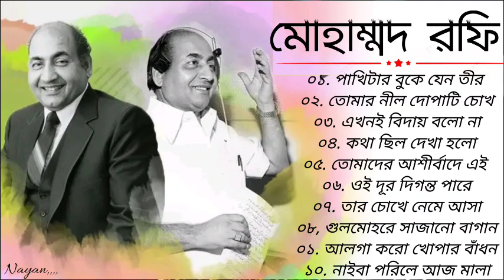বেষ্ট অফ মোহাম্মদ রফি । আধুনিক বাংলা গান | Best Of Mohammed Rafi | Adhunik Bengali Songs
মোহাম্মদ রফি (পাঞ্জাবি:  ২৪ ডিসেম্বর ১৯২৪ - ৩১ জুলাই ১৯৮০) ব্রিটিশ ভারতের পাঞ্জাব প্রদেশে জন্মগ্রহণকারী বিখ্যাত ভারতীয় সঙ্গীতশিল্পী। একসময় তিনি সমগ্র উপমহাদেশে অত্যন্ত জনপ্রিয় ব্যক্তিত্ব ছিলেন। তিনি সঙ্গীত ভুবনে সুদীর্ঘ চার দশক সময়কাল অতিবাহিত করেন।[১] সঙ্গীত কলায় অসামান্য অবদান রাখায় শ্রেষ্ঠ গায়ক হিসেবে জাতীয় পদক এবং ৬-বার ফিল্মফেয়ার পুরস্কারে ভূষিত হয়েছেন মোহাম্মদ রফি। এছাড়াও, ১৯৬৭ সালে ভারত সরকার প্রদত্ত পদ্মশ্রী সম্মানেও অভিষিক্ত হয়েছেন তিনি।[২] প্রায় চল্লিশ বছর সময়কাল ধরে সঙ্গীত জগতে থাকাকালীন তিনি ছাব্বিশ হাজারেরও অধিক চলচ্চিত্রের গানে নেপথ্য গায়ক হিসেবে সম্পৃক্ত ছিলেন মোহাম্মদ রফি।[৩] তিনি বহুবিধ গানে অংশ
নেয়ার বিশেষ ক্ষমতার অধিকারী ছিলেন। তন্মধ্যে শাস্ত্রীয় সঙ্গীত, দেশাত্মবোধক গান, বিরহ-বিচ্ছেদ, উচ্চ মার্গের প্রেম-ভালবাসা, কাওয়ালী, ভজন, গজল-সহ বিভিন্ন গোত্রের গানে দক্ষতা ও পারদর্শিতা দেখিয়েছেন সমানভাবে। বিশেষ করে হিন্দি এবং উর্দু ভাষায় সমান দক্ষতা থাকায় তার গানগুলোতে বৈচিত্র্য এসেছে সমধিক।[৪]

হিন্দিসহ কোনকানি, উর্দু, ভোজপুরী, উড়িয়া, পাঞ্জাবী, বাংলা, মারাঠী, সিন্ধী, কানাড়া, গুজরাতি, তেলেগু, মাঘী, মৈথিলী, অহমীয়া ইত্যাদি ভাষায় তিনি গান গেয়েছেন। এছাড়াও আরও গান গেয়েছেন - ইংরেজি, ফার্সী, স্প্যানিশ এবং ডাচ ভাষায়।

[২৪ জুলাই, ২০১০ ইং তারিখে টাইমস অব ইন্ডিয়া পত্রিকায় প্রকাশিত প্রতিবেদনে তার চমকপ্রদ কণ্ঠস্বরকে বিশেষভাবে মূল্যায়িত করা হয়েছে। আমি তোমাকে ভালবাসি বা (আই লাভ ইউ) বাক্যটিকে যদি ১০১ প্রকারে গান আকারে গাইতে বলা হয়, মোহাম্মদ রফি ঐ ১০১ প্রকারে তার সবটুকুই করতে পারতেন। প্রায় চার দশকের গানের ভুবনে অসাধারণ অবদানের জন্য মোহাম্মদ রফি তাই সকল সময়ের, সকল কালের ও সকল বিষয়ের শিল্পী হিসেবে পরিগণিত হয়ে আছেন।

➡️ বিশেষ ঘোষণা : এই এলবাম টি তে যে গান গুলি ব্যবহৃত হয়েছে, সেগুলির কোনোটিরই মালিক আমার নই । আমার সাধারণত সঙ্গীত প্রেমী মানুষদের কিছু আনন্দ দেওয়ার জন্য এই ভিডিও টি তৈরি করেছি।